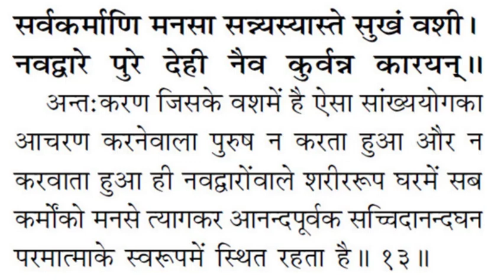🔴133-सत-चित-आनंद क्या है?क्या है भगवान से जुड़ने का शॉर्ट-कट?|ज्ञान कर्म संन्यास योग|अध्याय5श्लोक-13